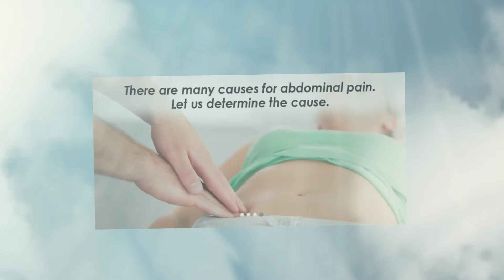Gluten Sensitivity Treatment Stuart Fl